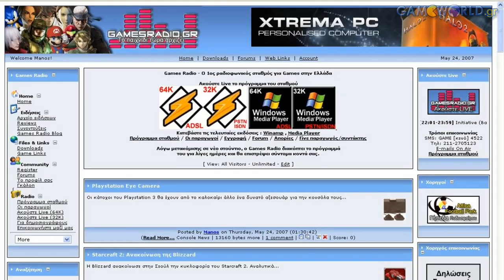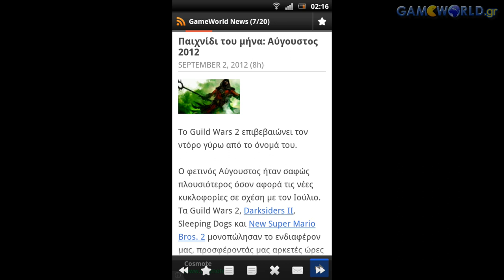GameWorld: 8 Χρόνια Best of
8 Χρόνια GameWorld - Best of βίντεο.
28.000 εγγεγραμμένοι χρήστες.
18.000 Likes
Νο.1 Gaming Community στην Ελλάδα.
Ευχαριστούμε πάρα πολύ για την υποστήριξή σας όλα αυτά τα χρόνια και θα συνεχίσουμε ακόμη πιο δυνατά!

Εκπομπή Users ► Κυριακή 10-12 το πρωί στον Sport 24 Radio 103.3. Live Streaming στο Twitch.tv/Gameworldgr Δευτέρα-Τετάρτη-Παρασκευή στις 8 το βράδυ.